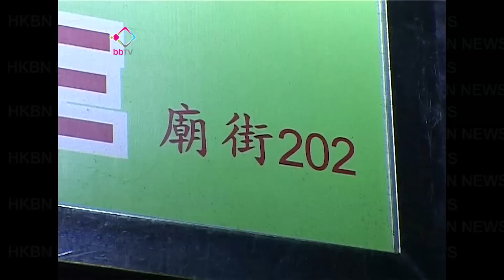警拘一名男子涉廟街虐貓案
本港接連發生多宗虐貓事件，其中在油麻地廟街，一隻流浪貓身中八槍受重傷的案件，警方拘捕一名男子。